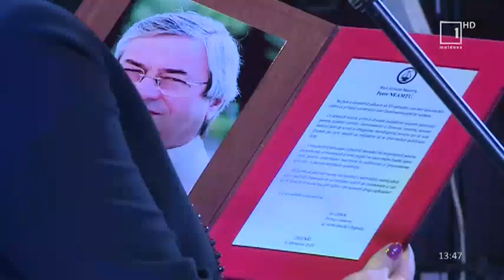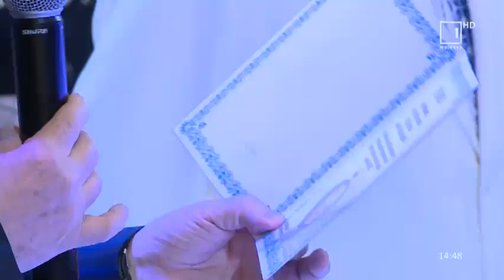,,Folclorul îmi alină dorul...” Petre Neamţu la 70 de ani. Spectacol aniversar.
7 martie 2020 in emisie la Moldova1